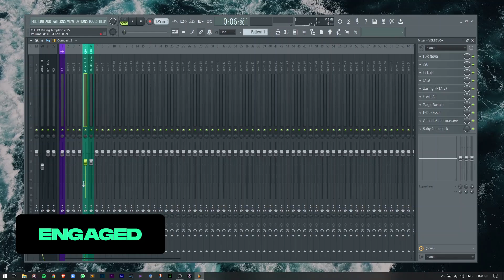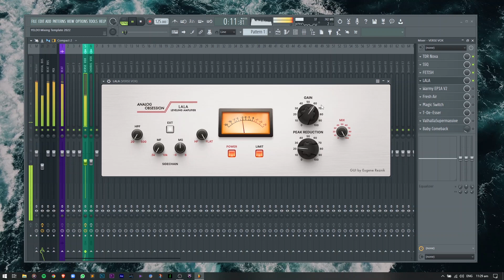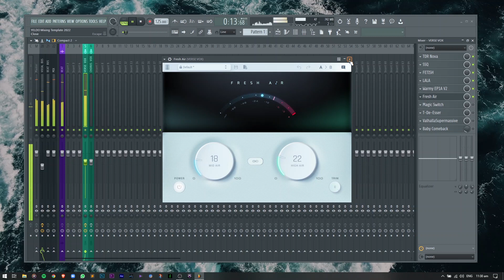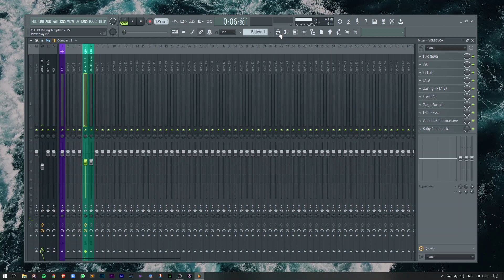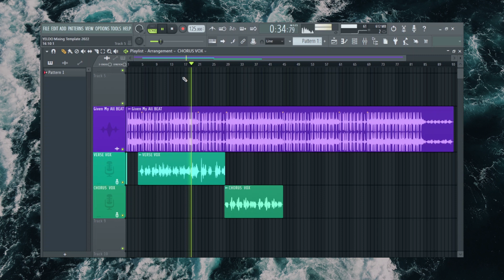How To Mix Vocals Using 100% FREE PLUGINS (Tagalog Tutorial)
In this video, I will show you on how to mix vocals using only FREE PLUGINS.

My Equipments:

Laptop
Asus ZenBook 14 OLED

External Screen/Monitor
Nvision IP24V3

Audio Interfaces:
Solid State Logic - SSL 2+

Microphones:
Lewitt LCT 240 PRO (Main)

Studio Monitors:
YAMAHA HS8

Headphones:
beyerdynamic DT 770 (Mixing)

Mouse
Logitech M350

Keyboard
Logitech K580